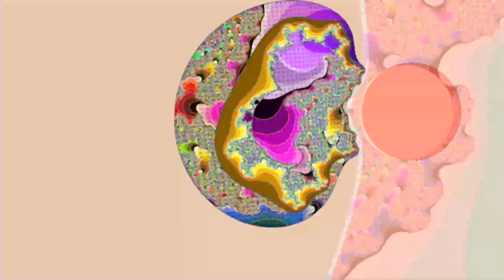Artyficial - Ounces of Acid (Psychedelic Visuals)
Are you ready to take 'Ounces of Acid'? Artyficial new psytrance blaster will take you on a trip.
Artyficial - Ounces of Acid (Psychedelic Visuals), released on 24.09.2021. by TesseracTstudio - TESD0428

🎼Check out
PSYTRANCE live 24/7 | Psychedelic Trance mixes non stop | TRANCENTRAL